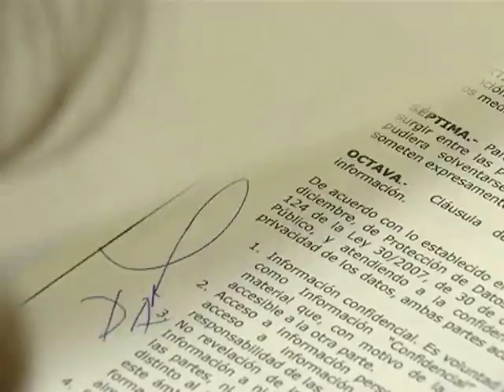TELÉFONO DE LA ESPERANZA Y CAJA RURAL